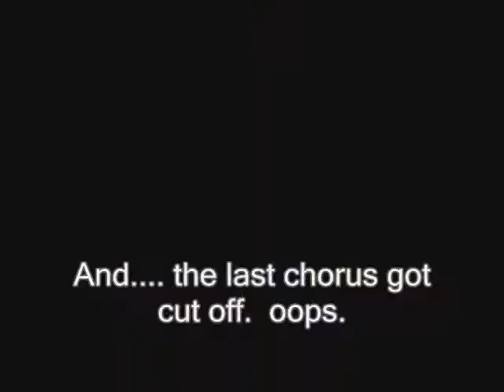FMTH - Dies Drear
FMTH live on 2/24/7 playing Dies Drear